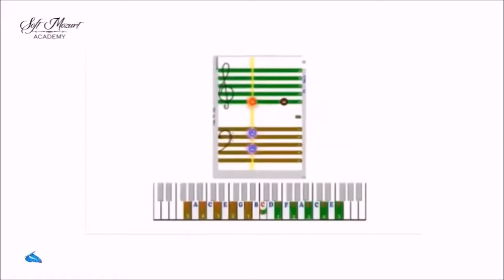Результат первого занятия. Булочки 2-мя руками.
Академия Софт Моцарт.